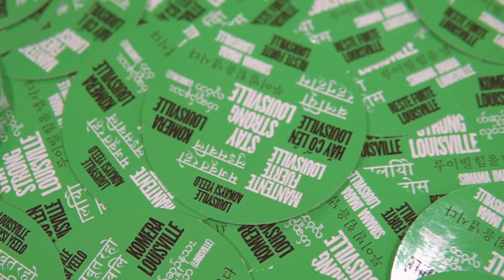Perforation Cut Vinyl Tutorial.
We set up the camera to film a short instructional video on how to perform a perforated cut on vinyl. These Covid Campaign stickers came out super vibrant and the perforated cut adds such a quality fit and finish to the product.